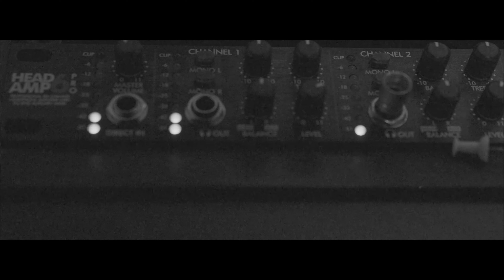Menson X Pidy Brake - Freestyle (Official Video)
Prod. by Loulou Beatz
Dir. by Loulou Beatz